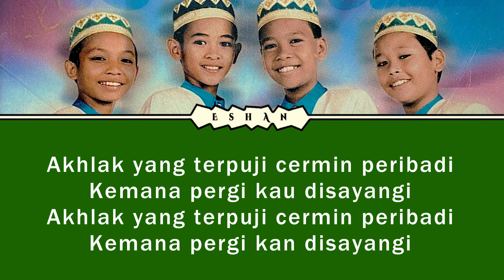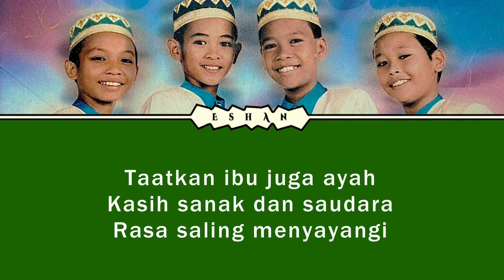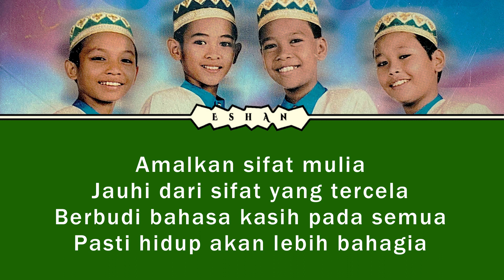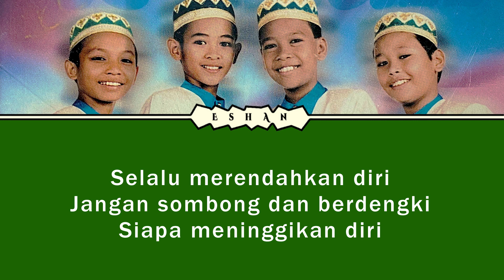PESAN BERPESAN I AEMAN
♥♥♥ Music information ♥♥♥

Title: Pesan Berpesan
Artist: Aeman
Album: Permata Ayah Bonda
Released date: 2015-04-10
Associated  Performer, Recording  Arranger: Belle
Producer: Munif Ahmad
Associated  Performer, Vocalist: Aeman
Composer: Putra Aiman
Author: Atie
Author: Mie

Nikmati.

즐기세요.

尽情欣赏。